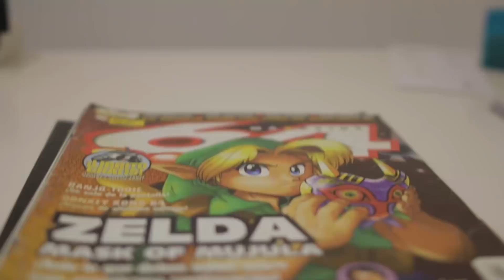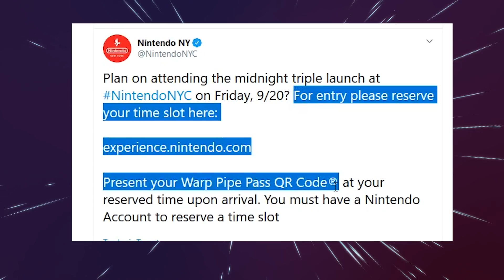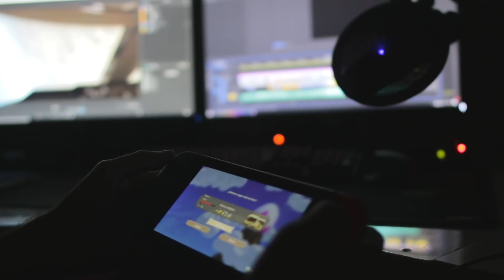Voy a Nueva York a comprar el Zelda Link's Awakening para Nintendo Switch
El pasado 20 de Septiembre fui al evento de lanzamiento de Zelda Link's Awakening para Switch en la tienda de Nintendo en Nueva York. A parte de esto aprovecho para contaros mi historia con la saga Zelda y en especial con los primeros que jugué en Nintendo 64.

Además os cuento una pequeña anécdota que ocurrió en la cola con mi tarjeta del club Nintendo y los chicos de Blockhead Gaming.